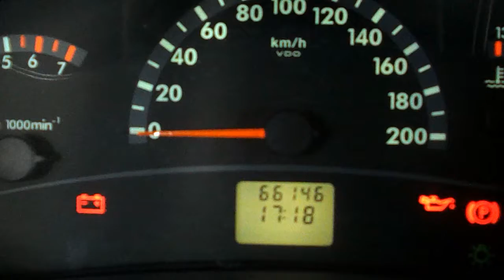калина 252 = переполюсовка стеклоподъёмника на подъём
после замены стекла выяснилось , что кнопка работает только на опускание , вверх стекло не поднять .
взять две скрепки и установить в разъёме , нажать на кнопку , при необходимости сменить полярность .
не работает блок отвечающий за переполюсовку контактов при нажатии кнопки стеклоподъёмника .